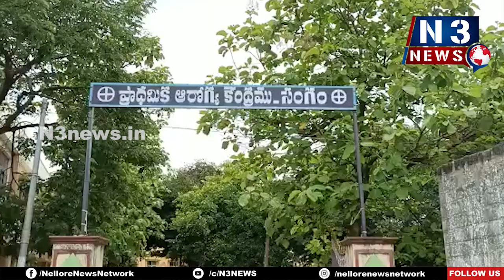టీబీ ఓడిపోతుంది.. దేశం గెలుస్తుంది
సంగంలో క్షయవ్యాధి నివారణపై అవగాహన ర్యాలీ నిర్వహించిన డాక్టర్ ప్రతిమ